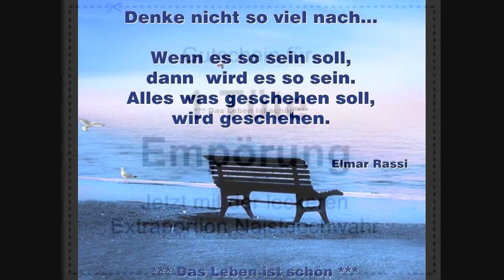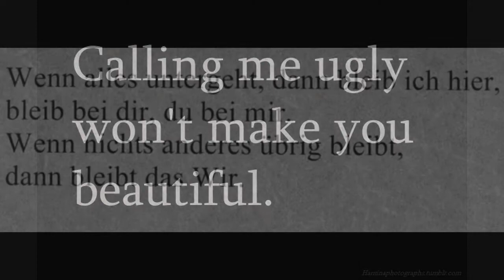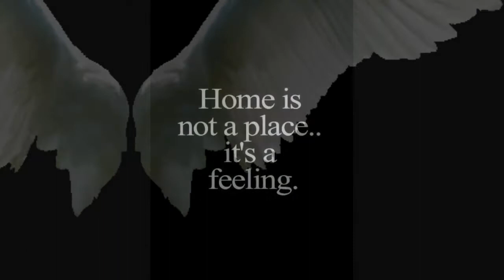♥ IF you where M I N E ♥ Ich wollte ♥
Es gibt  ein Morgen
Es gibt ein Danach

Es gibt MICH

Ich wollte  STILL sein
Ich wollte  Allein sein .

Niemand ist MEIN

Mein TRAUM
Bin ICH  .

Ich höre zu
Nur ZU...

Wer ist WER
WER ist WER Nicht

Rätsel voller Rätsel .

Keine Lösung in Sicht  ...

Werte zählen bei den meisten Menschen nicht

Es ist wie bei einem neuen Autokauf
es muss erst Eingefahren werden .

Langsam von der Kupplung gehen
einen höheren Gang schalten
Fuss vom Gas nehmen

BREMSEN

Mein Leben ging durch viele Wirbelstürme  ...

Es ist an der ZEIT neue WEGE zu gehen

Ohne die mächtige UNGERECHTIGKEIT

AUFWIEDERSEHEN .